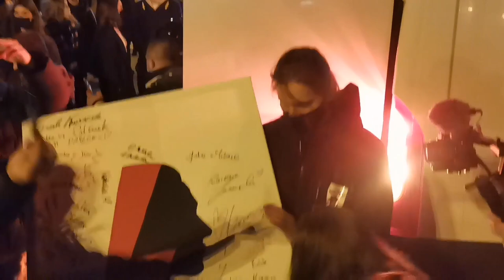Strajk kobiet 30.10.2020 Słupsk